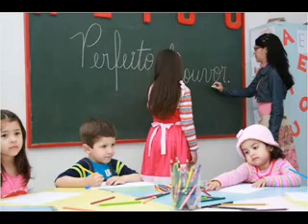KAREN CIBELLE-Contatos:041-88337335 / 84417458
KAREN CIBELLE  em  PERFEITO LOUVOR (CD INFANTIL)